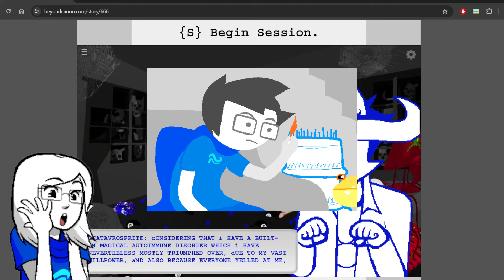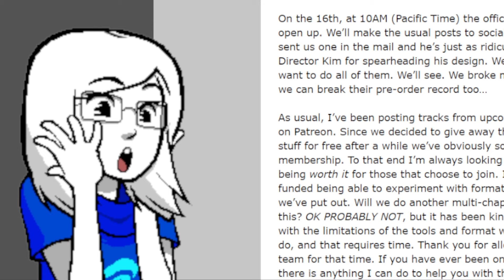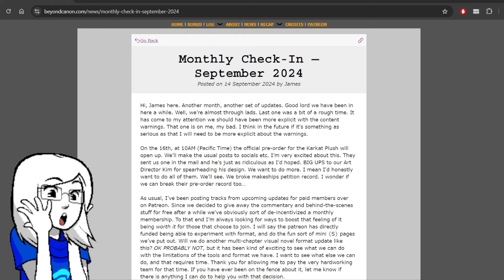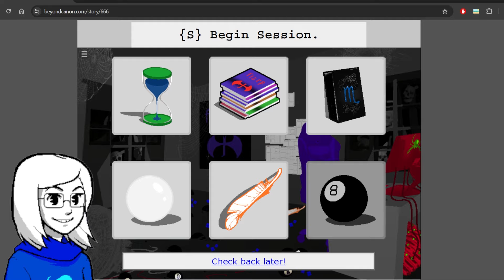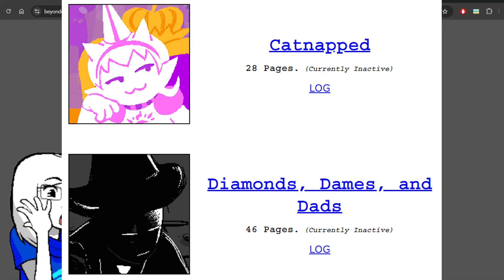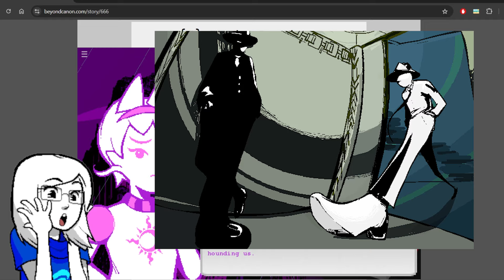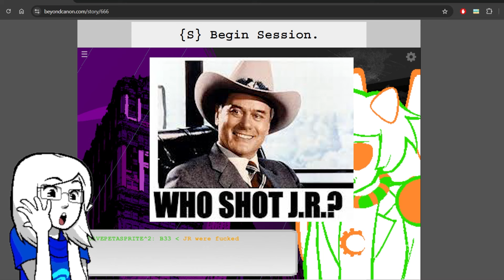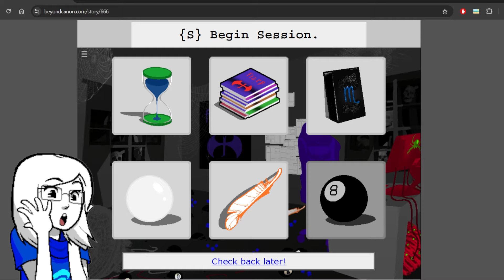Jen Read-Acts to Homestuck: Beyond Canon (09/14/24 Update)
{Elsewhere} has some good reception if it's able to be reached by her! Good to see that they keep in touch.
Just one more update to go before 10/08...
James updates us in the News section about a certain plush is going to be available for pre-order. Time to put our money where our mouth is.
Lastly, the brainrot section covers a Crimzon guy's upcoming birthday, a rabbit hole that must be avoided (Jen is avoiding it... right?), and potential plans for the near future!
Thanks for reading the description! Now go watch the vid.

Timestamps:
00:00 - Intro (What true trauma looks like)
01:52 - September News section! (Karkat pre-order soon)
06:36 - Up8ate (Feather intermission)
20:03 - Wrap-up discussion
23:10 - Brainrot (A Birthday and a new rabbit hole)
26:05 - Final thoughts, Send off and Patreon love!